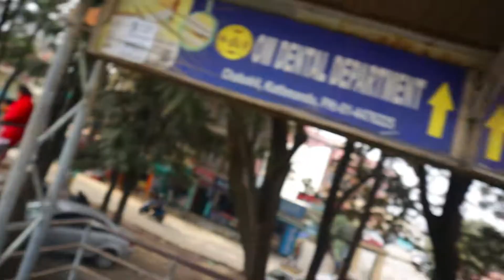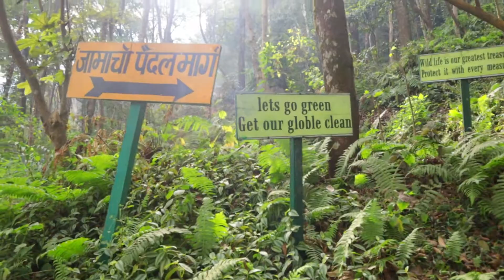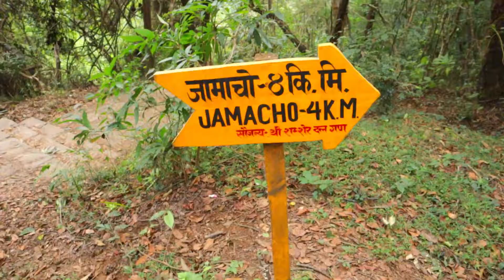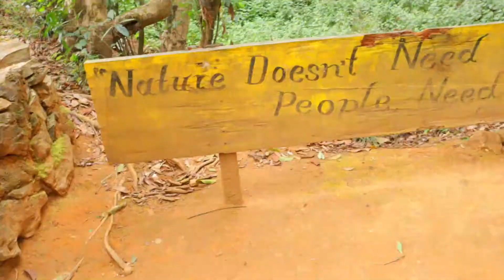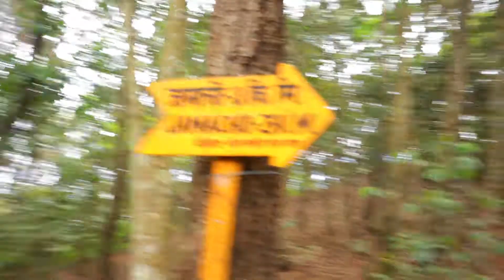Hike to Nagarjuna Height || JAMACHO GUMBA || SHIVAPURI CONSERVATION AREA || VLOG || ABIN AMGAIN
Hey guys, In this video I went to hike Nagarkuna Height which is located in Shivapuri Conservation Area with my friends.